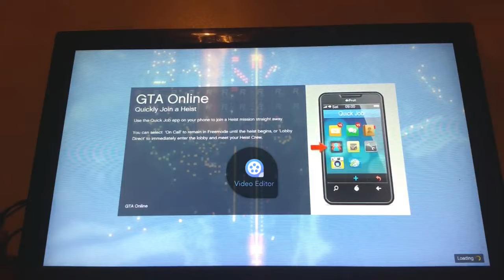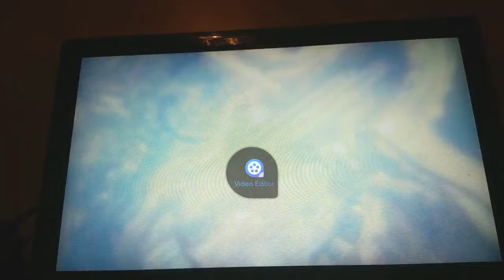Gta Online : Rockets Vs Insurgents!!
yayayayay more videos :P sorry for the water mark ill fix it on my next video